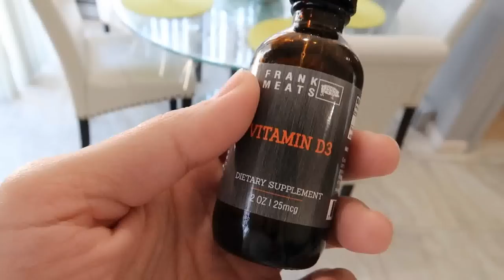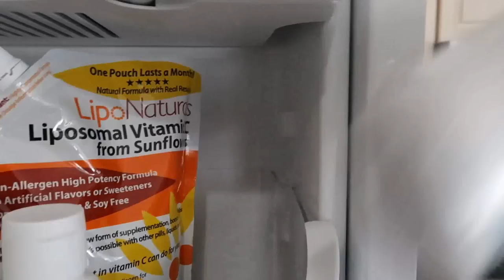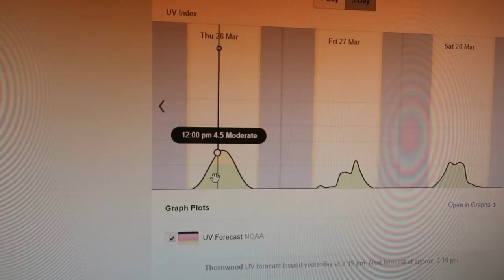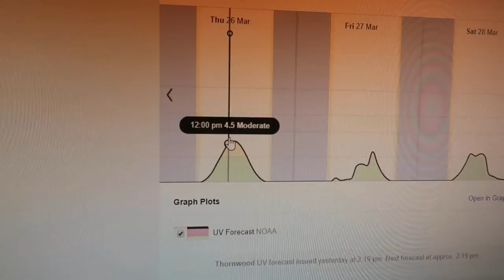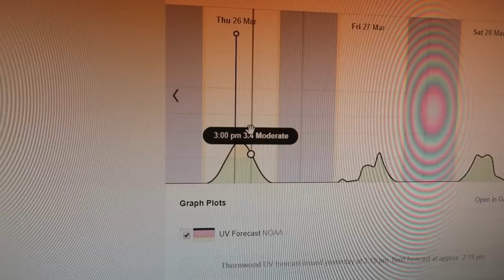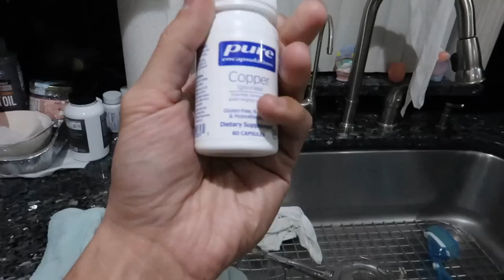Bodybuilding Day of Eating on the Carnivore Diet